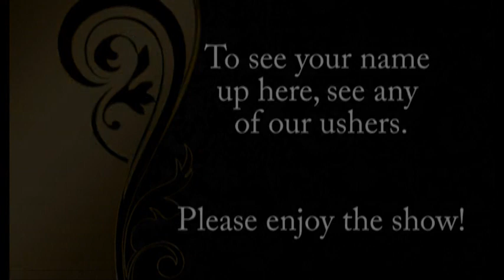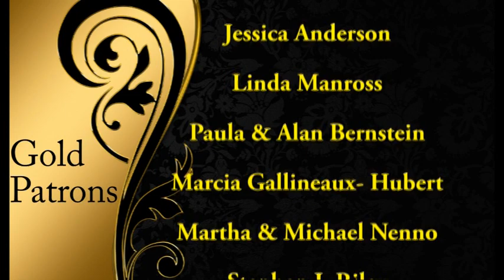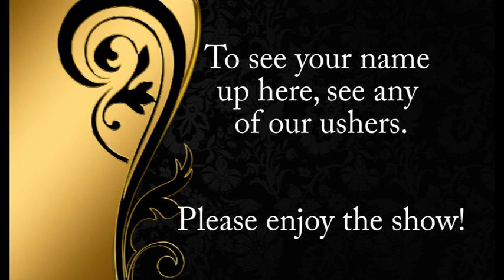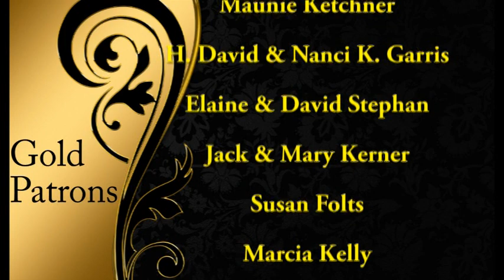Stars & Stages Lobby Video